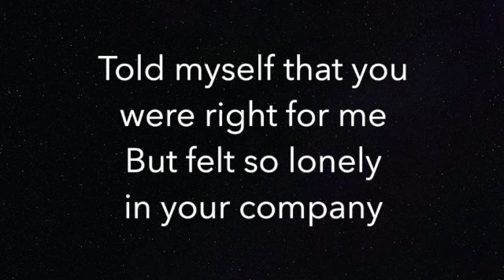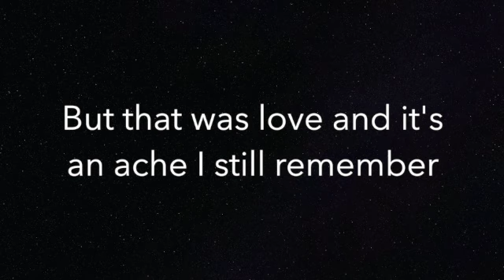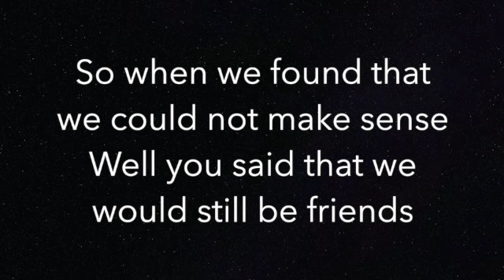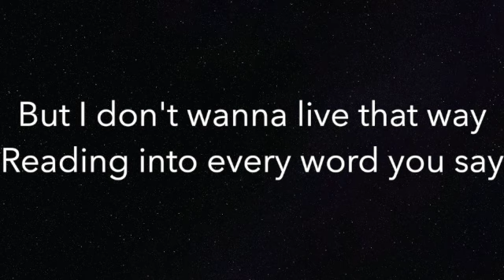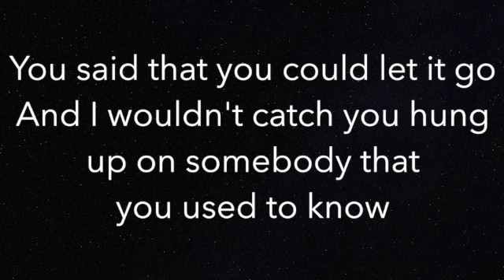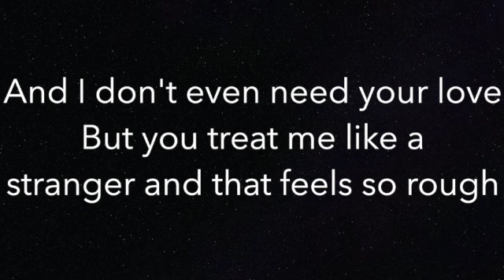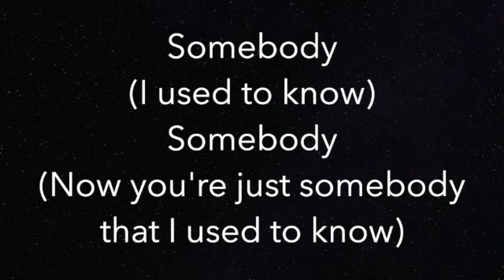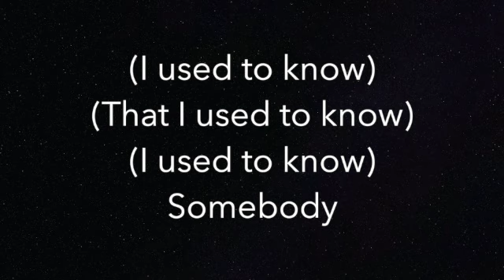Somebody That I Used To Know - Gotye ft. Kimbra - Piano Karaoke Instrumental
Piano Karaoke Instrumental for “Somebody That I Used To Know” by Gotye ft. Kimbra